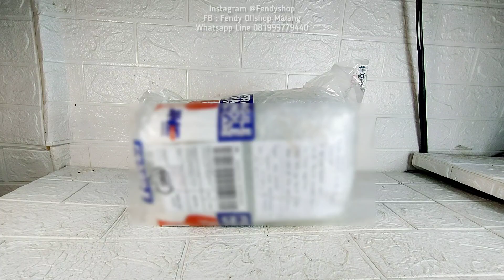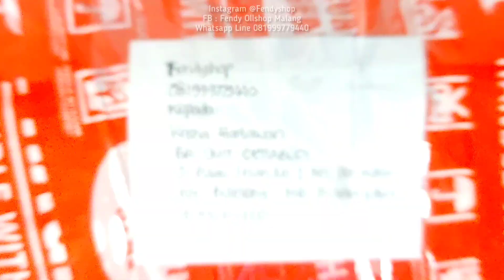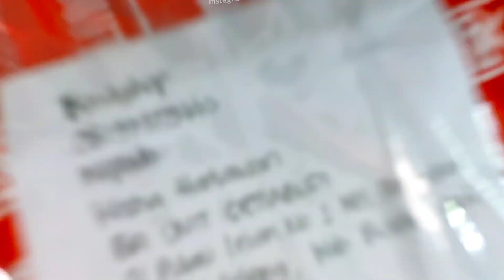KARTRIDER RUSH NINTENDO SWITCH LITE GAMEPLAY STEAM DECK | JASA CFW SWITCH | KIRIMAN BULELENG BALI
kartrider rush steam deck steam os main di nintendo switch lite gameplay...
Switch dg app Windows & Steam full review

Orderan cfw sultan buleleng bali nih bosku -  cfw nintendonswitch lite warna grey dg tambahan sd card 256gb

Update New Ultimate comsole 3.0
Core Game Ultimate Console Update...
Rom Game Update Terbaru...
Game Ultimate Console terbaik hadir di homescreen !!!

Apakah bener mulus 60fps ???

NEW ULTIMATE CONSOLE 3.0
NEW ATMOS SKY DUAL OS 3.0
SUPPORT WINDOWS & STEAM OS
*(With aditional hardware sold separately)*

Yuk upgrade Firmware switch kamu ke 15.0.0
Pastinya Dg Atmos sky Dual Os anti banned terbaru 3.0
Dan dg ultimate console 2.0 dg upgrade 150% lebih smooth... Tampilan lebih keren dg fitur fitur terbaru yg kami sempurnakan...

➡️ New Atmos sky 3.0 support 15.0.1
➡️ New Anti Banned 3.0 terbaru
➡️ New Ultimate Console 2.0

✅ Support all bluetooth controller
✅ Support game update terbaru
✅ Tampilan homecsreen terbaru
✅ Tinfoil versi baru 15.0.0
✅ Bisa custom tema sendiri
✅ Tersedia Appstore
✅ browser switch
✅ New Update Cheat online

☑️ dg apps Remoteplay terbaru
☑️ bisa main PS4 & PS5
☑️ bisa main game Windows 11
☑️ bisa main game Steam OS
(Additional hardware sold separately)

JURAGAN SWITCH CFW YA FENDYSHOP
PENJUALAN TERLARIS NO.1 MALANG TEMPAT BRLANJA PARA SULTAN SULTAN GAMING DAN JURAGAN GAMING. SUPER BEST SELLER & SUPER TRUSTED SELLER !!!

JASA CFW HARDMODE
JASA CFW SOFTMODE
TANAM IC INSTALL CHIP CFW
HARDMODE DG HWFLY V3 TERBARU !!!

GARANSI RESMI !!!
FIRMWARE TERBARU !!!
BISA MAIN GAME ONLINE DAN OFFLINE !!!

JASA CFW SWITCH V1
JASA CFW SWITCH V2
JASA CFW SWITCH LITE
JASA CFW SWITCH OLED

JAILBREAK SWITCH V1
JAILBREAK SWITCH V2
JAILBREAK SWITCH LITE
JAILBREAK SWITCH OLED

TUTORIAL CFW SWITCH
TUTORIAL JAILBREAK SWITCH
CARA CFW NINTENDO SWITCH
CARA JAILBREAK NINTENDO SWITCH

PENJUALAN TERLARIS NO.1 MALANG JURAGAN LHOO. SUPER BEST SELLER & SUPER TRUSTED SELLER !!!

CFW REVOLUSIONER JURAGAN !!!
SAYA SENENG BANGET HASIL RACIKAN CFW ATMOS SKY DUAL OS DAN ULTIMATE CONSOLE DI HARGAI DAN SAMPAI ORDERAN LARIS MANIS TIAP HARINYA...

RACIKAN CFW ATMOS SKY SAYA RISETNYA SETAHUN SEBELUM BERANI FINAL OPEN PUBLIK - MERACIK CFW DG ULTIMATE CONSOLENYA DG PAKET BERGIGA GIGA GAME NYA DAN PULUHAN RIBU GAMENYA...

HASIL KERJA KERAS LARIS MANIS...
SEMUA PUAS DG NINTENDO SWITCH ULTIMATE CONSOLE
DG DUAL OS ANTI BANNED ATMOS SKY BISA MAIN GAME ONLINE
CFW RACIKAN KAMI DIJAMIN SUPER MANTAP

DAN KLIK KOMUNITAS UNTUK CHECK SEKUA TESTIMONIAL2 NYA...

PELAYANAN TERBAIK UNTUK KONSUMEN KAMI JIKA ADA MASALAH AKAN SELALU SAYA BUATKAN TUTORIAL SIMPLE PERBAIKAN NYA JIKA ADA MASALAH...

ULTIMATE CONSOLE ADALAH NINTENDO SWITCH BISA MAIN GAME KONSOL KONSOL GAME SEBELUMNYA
BISA MAIN GAME PSP PSX PS1 PS2 NINTENDO DS NINTENDO 3DS SEGA DREAMCAST MEGADRIVE ATARI AMIGA PC ENGINE NDS 3DS GAMBOY ADVANCE GBA GBC N64 MEGADRIVE SUPER NES SNES DLL

SIAPA BILANG SWITCH CFW GA BISA ONLINE?
BISA DONG BEBAS MAIN ONLINE
BISA AKSES NINTENDO ESHOP
DAN NINTENDO ONLINE SERVICE (NSO)

PASTINYA ANTI BANNED DONG
DG ULTIMATE MOD CFW ATMOS SKY TERBARU BUATAN KAMI YG AKTIF
DI DALAM MODE CFW BEBAS ONLINE BAR BAR ANTI BANNED

DI MODE CFW ONLINE GA BISA AKSES NSO ESHOP DLL
DI MODE OFW ONLINE BEBAS ASKES NSO ESHOP UP FW DLL...

DISINI NIH JAGOAN NYA MODDING CFW
TRUSTED DAN PALING BERANI BERINOVASI
AGAR SEMUA BAHAGIA SEJAHTERA MANTAP JIWA

ORDER PRODUK DAN JASA CFW DISINI GAN
Klo di saya pastikan agar terima beres
Terima enak terima gak ribet ribet
Jadi di kasih bonus banyak

- BISA LOAD SAVE GAME CLOUD
- OS AMAN ANTI BANNED
- ANTI AUTO UPDATE FW
- BLOCK DNS ANTI BANNED
- FAKE SERIAL ANTI BANNED
- BONUS GAME GAME TERBARU

Shoppe : Fendyshop2

pengerjaan rapi dan menggunakan chip hwfly yg terbaru...

- Unit Switch baru OFW
- Fresh di Cfw dg chip terbaru
- Instalasi software terupdate firmware terbaru
- bisa download game langsung dari switchnya
- sudah ultimate console bisa maen semua game
- modler terbaik terpercaya malang

kontak kami